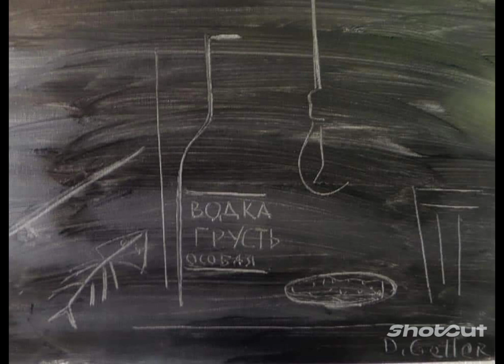Наив Арт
это видео о том что видит человек на картине прежде всего
 и как это влияет на восприятие..